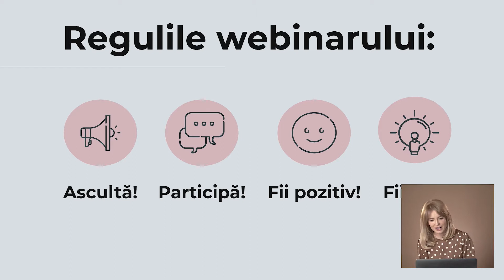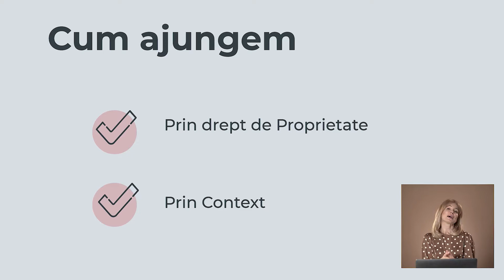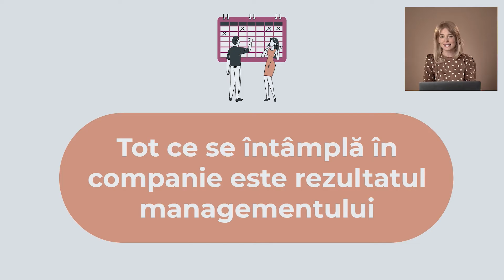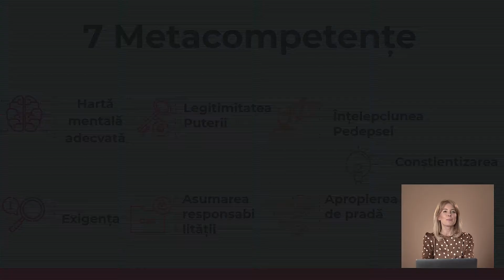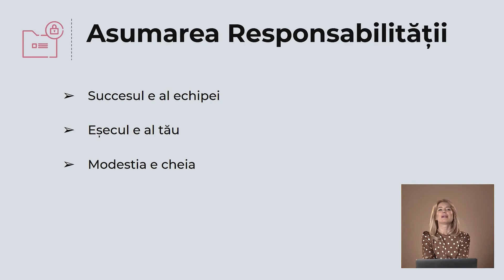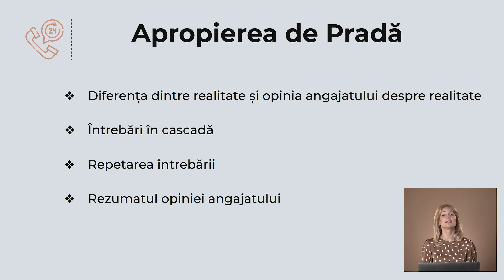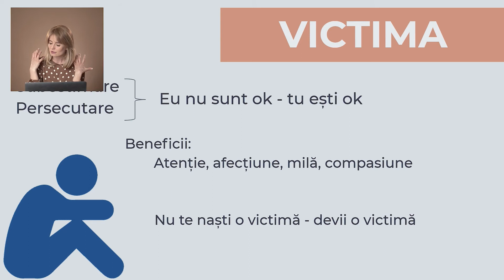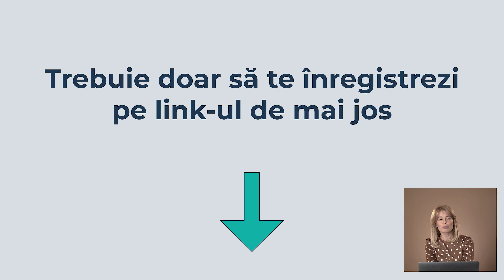7 Competente ale unui Director de succes